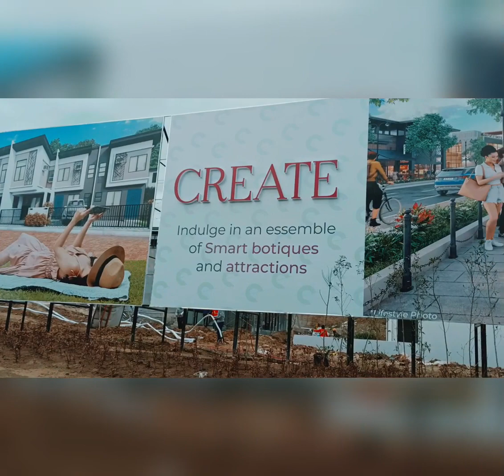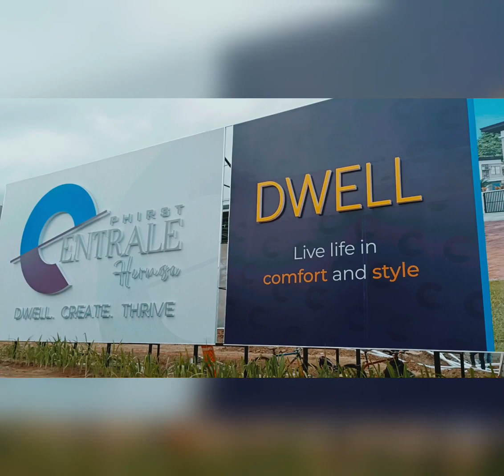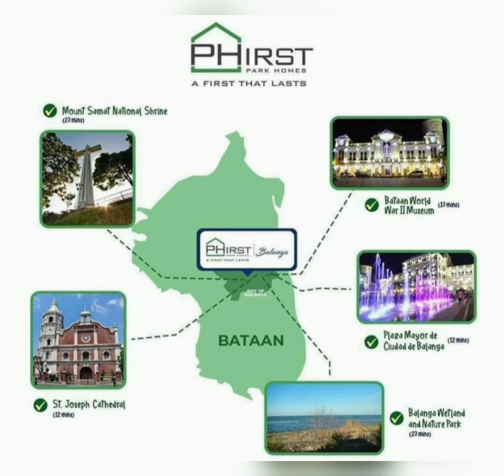House & Lot!Phirst Centrale Hermosa Brgy.Sumalo Roman Superhighway Hermosa Bataan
House & Lot! Hermosa Bataan The First township Development of PHIRST Park Home Inc.

Avail now! Talk to us♥️

Address: Brgy Samalo, Roman Hi way, Hermosa Bataan.
Front of Beverly Heights

Kauna unahang Township Development in Bataan!! Avail na habang INTRODUCTORY price pa lng. Pre-selling pre-selling
🚩 Reason why your buying PHIRST CLASS HOME!

1. Classy, maganda pero MURA. Totoong ALL-IN inclusion for as low as P15,000 reservation.

2. Madali lang ang home-buying process! ang pinaka nagustuhan mo sa Phirst ay:
✅ Fully Finished: furnitures na lang ilalagay + libre na fence & parking space.
✅ May provision for expansion after turnover!
✅ FULL SERVICE from your agent. From reservation hanggang bank approval 👌

3. Moreover, LIBRE na rin to lahat!
✅ Bank Charges
✅ Power Installation & Water Connection
✅ Title Processing Fee
✅ Bank Loan Approval
✅ Title Transfer Fee
✅ Move-In Fees
✅ Legal Miscellaneous Fee

4. Our subdivision features include:
✅ Flood Free Areas
✅ Tight Security
✅ Gated Community
✅ Complete & awesome